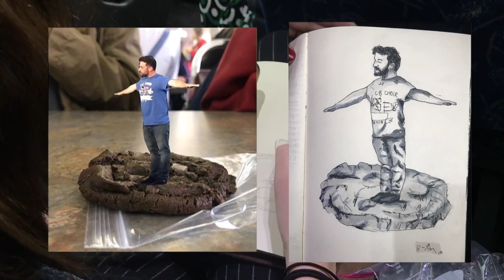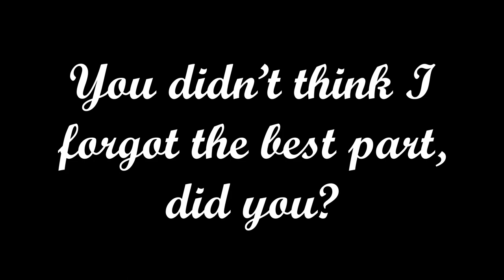CB South Titan Choir Tour - Canada 2018